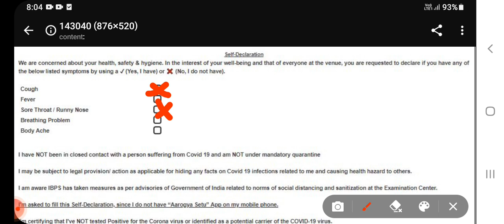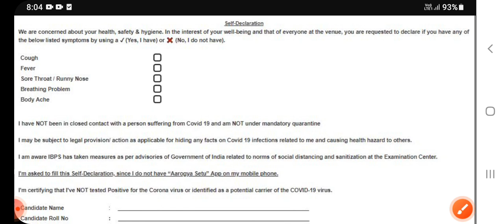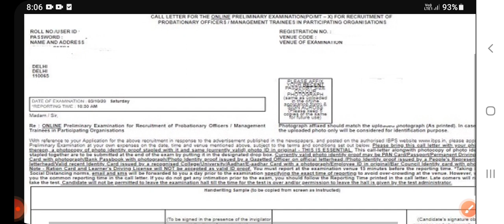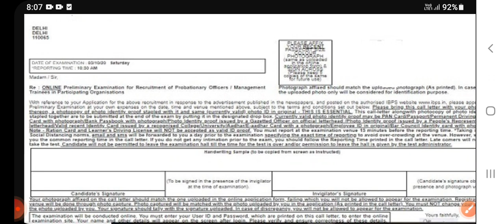IBPS clerk Self declaration form kaise bhare|Self declaration form for ibps clerk 2022